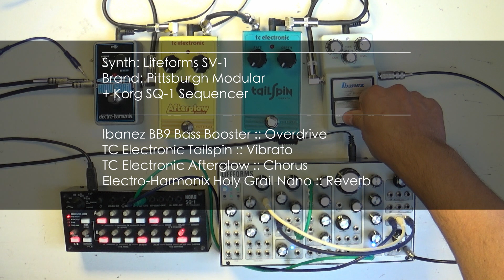Pittsburgh Modular Lifeforms SV-1 + Random Selection of Pedals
A sequence with the Pittsburgh Modular Lifeforms SV-1 and Korg SQ-1 run trough a random selection of pedals: Ibanez BB9 Bass Booster, TC Electronic Tailspin Vibrato, TC Electronic Afterglow Chorus, Electro-Harmonix Holy Grail Nano Reverb.  No Talking.